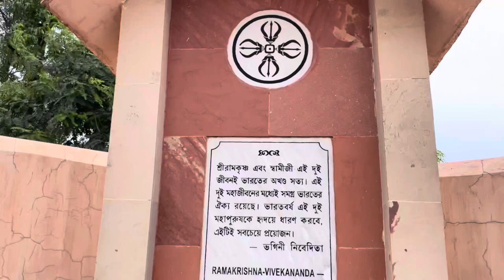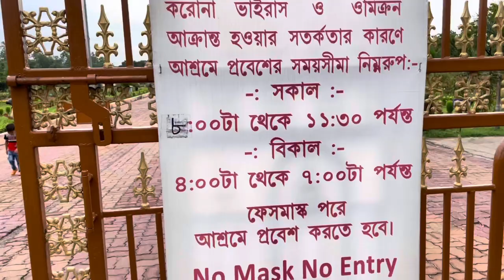ASANSOL RAMAKRISHNA MISSION ASHRAM //LOCATION//TIME TEBAL//MONDIR //HOSTEL//(@Bongonari1998 )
ASANSOL RAMAKRISHNA MISSION ASHRAM
STARTED IN 1926. ELSE WHERE IN ASANSOL.. THIS BRANCH CENTER SIFTED TO ITS PRESENT SITE IN 1997….

ACTIVITIES — 1  SECONDARY SCHOOL  ,  2 JUNIOR BASIC SCHOOL, 1. VOCATIONAL TRAINING CENTRE, 1 STUDENT HOME…
WELFARE WORK BY WAY OF PROVIDING SCHOLARSHIPS MEDICAL HELP AND PECUMARY HELP TO THE NEEDY..

RELIGIOUS ACTIVITIES  — DAILY WORKSHIP WEEKLY SPIRITUAL CLASSES..OCCASIONAL LACTURES AND OBSERVARCE OF DURGA PUJA, LAKSMI PUJA KALI PUJA SARASWATI PUJA CHRISTMAS DAY AND THE BIRTHDAY OF SRI RAMAKRISHNA
MOTHER SRI SARADA DEVI  SWAMI VIVEKA NANDA AND OTHERS RELIGIOUS LUMINARIES

ASANSOL RAMAKRISHNA MISSION HIGH SCHOOL IS AN BENGALI MEDIUM SCHOOL
FOR BOYS IN ASANSOL WEST BENGAL INDIA
IT WAS ESTABISHED IN 1939 AND IS PART OF THE RAMAKRISHNA MISSION ASHRAM ASANSOL

ADDRESS - ASANSOL RAMAKRISHNA MISSION ASHRAM
VIVEKA NANDA SARANI
KANAYAPUR ASANSOL WEST BENGAL INDIA

1).ASANSOL SATABDI PARK

2).ASANSOL COFFEE HOUSE

3).ASANSOL NEHRU PARK

4).ASANSOL WAX MUSEUM

5).DEOGHAR HOTEL MARKET

6).BAIDYANATH DHAM

7).MAA KALYANESWARI MONDIR

8). HOMEOPATHY MEDICINE FOR FAT TO FIT

9).HOMEOPATHY MEDICINE FOR SKIN PROBLEMS

10).HOMEOPATHY TABLET VITAMIN C

           ::THANK YOU VISIT AGAIN ::